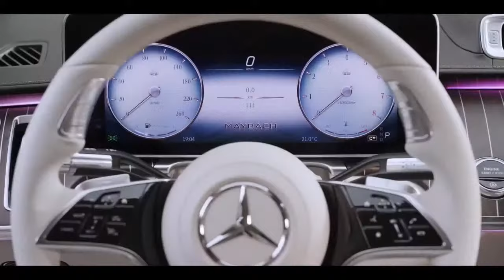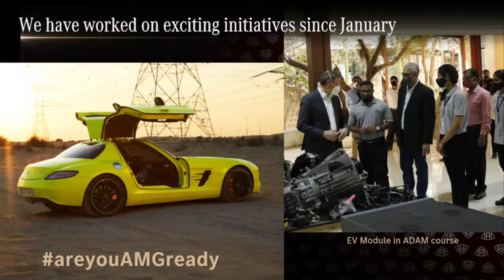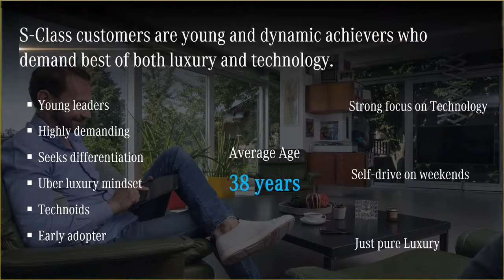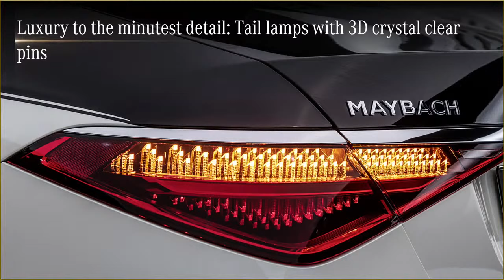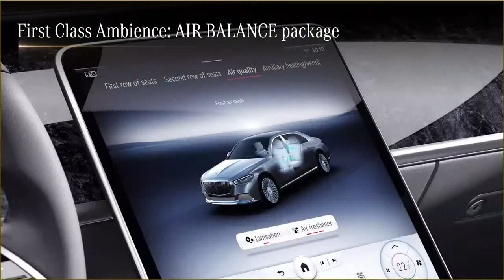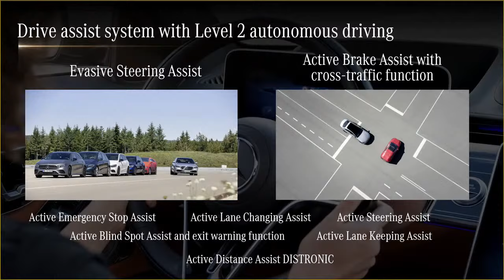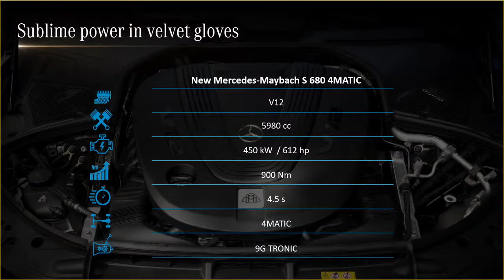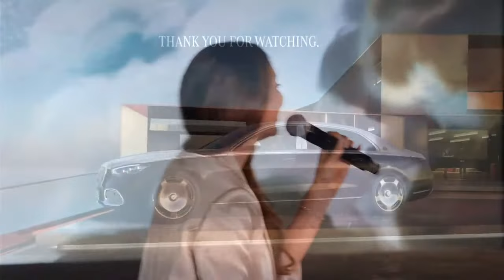New Mercedes-Maybach S-Class | The Ultimate in Sophisticated Luxury | Digital Launch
Get ready to witness the launch of the all-new Mercedes-Maybach S-Class, the symbol of modern aesthetics taking the automotive benchmarks to the next level.